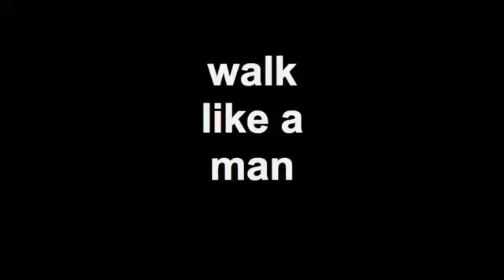walk like a man (1)